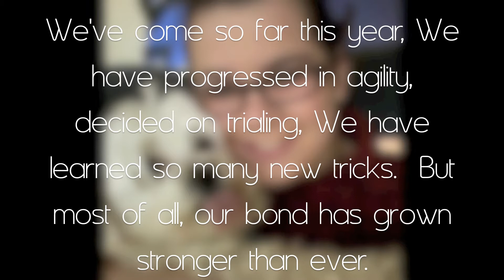Happy 9th Birthday!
Sparky was born on July 28, 2003. I Can't believe he's 9. time flies fast! Happy birthday to my Dog, protecter, listener, partner, and most of all, friend.  You will always be in my heart.